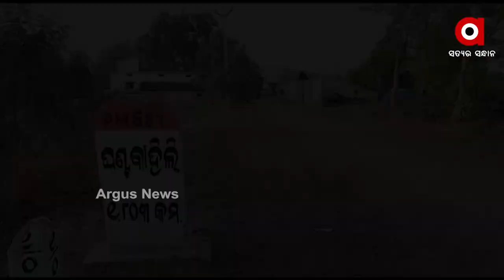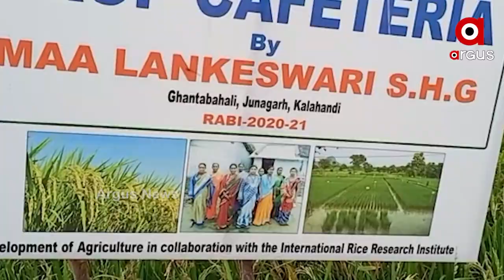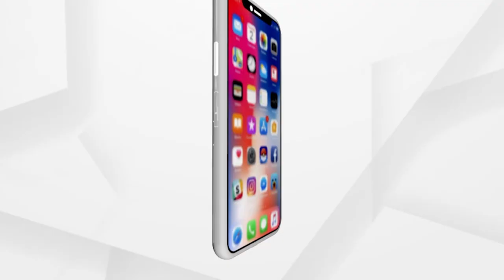ଚର୍ଚ୍ଚାରେ କଳାହାଣ୍ଡିର ମାଁ ଲଙ୍କେଶ୍ବରୀ ସ୍ବୟଂ ସହାୟକ ଗୋଷ୍ଠୀ ...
ଆଜିର ସମୟରେ ମହିଳା ମାନେ କେବଳ ଯେ ଘରେ ରହି ରୋଷେଇ ଏବଂ ପରିବାର ଯତ୍ନ ନେବେ ତାହା ନୁହେଁ ମହିଳା ମାନେ ମଧ୍ୟ ଚାଷ ଜମିକୁ ଯାଇ ଚାଷ କରି ନିଜକୁ ଆତ୍ମ ନିର୍ଭରଶୀଳ କରାଇପାରିବେ ଏହାକୁ ପ୍ରମାଣିତ କରି ଦେଖାଇଛନ୍ତି ମାଁ ଲଙ୍କେଶ୍ବରୀ ସ୍ବୟଂ ସହାୟକ ଗୋଷ୍ଠୀର ସଦସ୍ୟାମାନେ ...